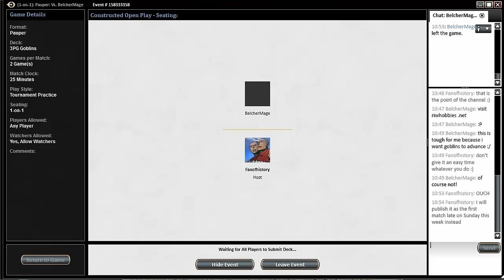Pauper Gauntlet S03R05 Goblins vs MBC